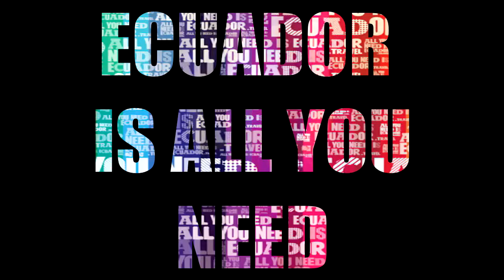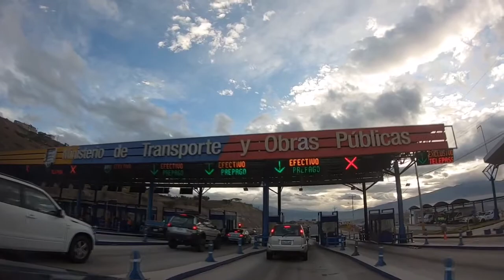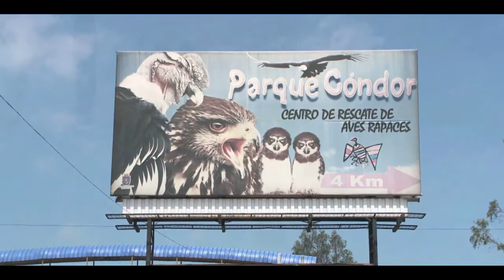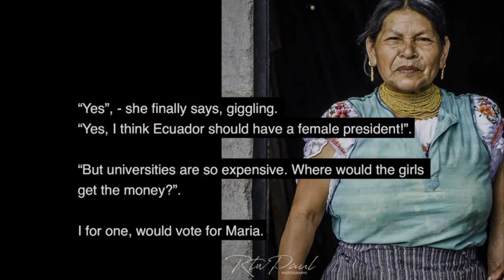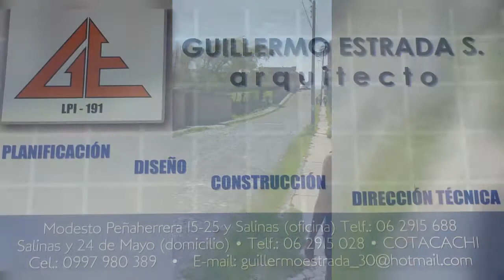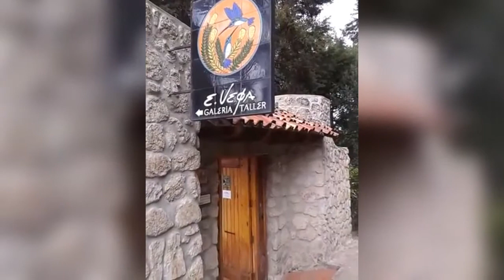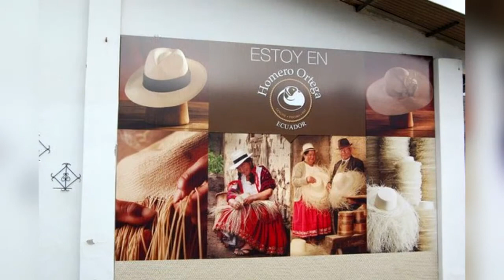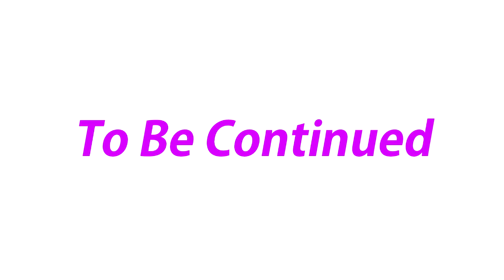All You Need is Ecuador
Ecuador is all you need!!! This video helps illustrate the sites and sounds of our experience. From the capital city of Quito to Quenca and onto Cotacachi and much more in between.